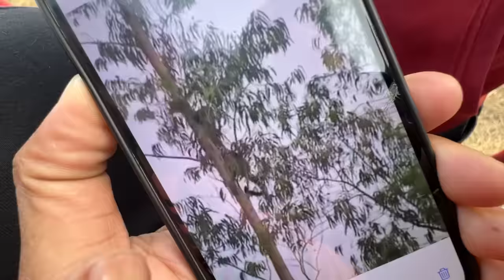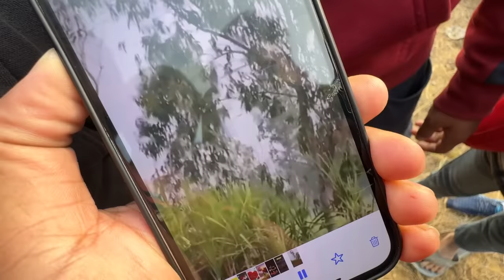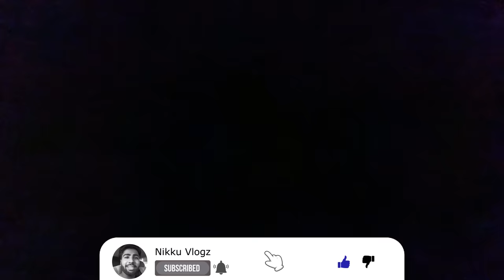cycle ride par tiger aa gaya 😨 fass gaye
cycle ride par tiger aa gaya